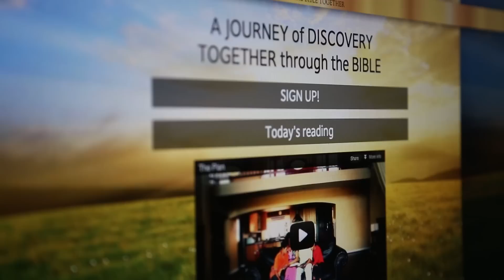Revived by His Word Daily Bible Reading Plan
Learn about the Seventh-day Adventist Church's worldwide Bible reading plan!